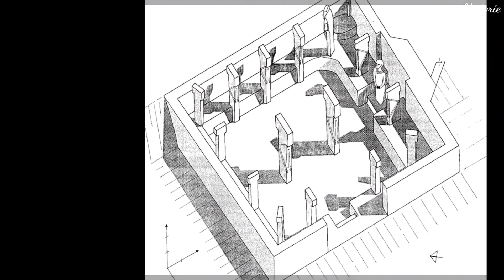Il luogo più antico al mondo Karahan Tepe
Il luogo più antico al mondo: Karahan Tepe, dove la religione si affermò prima di tutto il resto, e divenne il fulcro della coesione sociale e dello scambio di idee

Fonti:
- Costruirono i primi templi. 7000 anni prima delle piramidi, Klaus Schmidt
- La collina dell'Eden: un mistero irrisolto, Mario Scotto
- Il mistero della civiltà perduta. Alle origini fra Vecchio e Nuovo Mondo, Graham Hancock